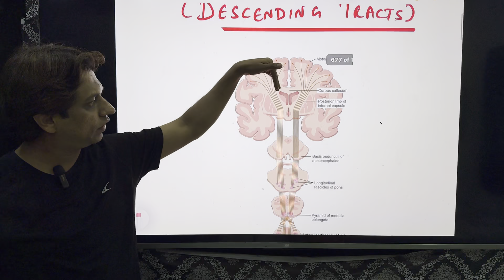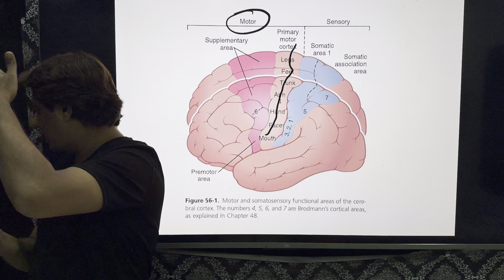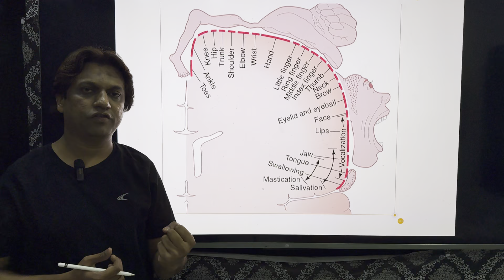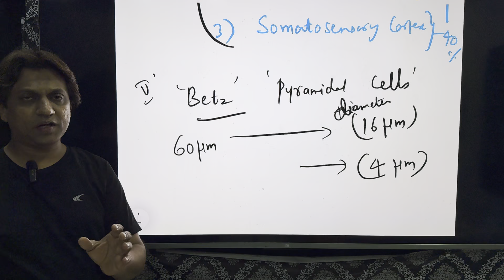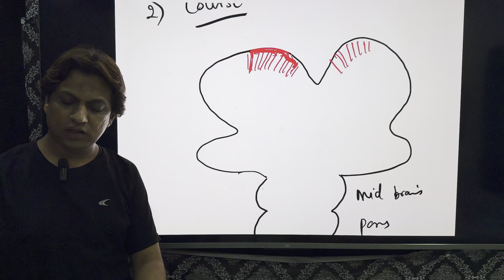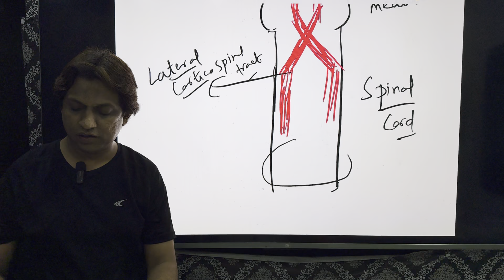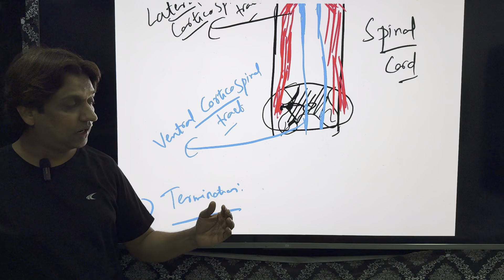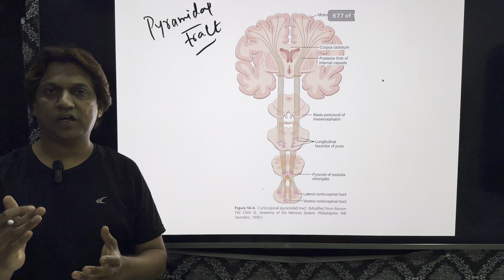Pyramidal Tracts In Hindi corticospinaltract physiology nervoussystem neurology @Doctors Corner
This video is based on the new Competency based medical education ( CBME ) of NMC .